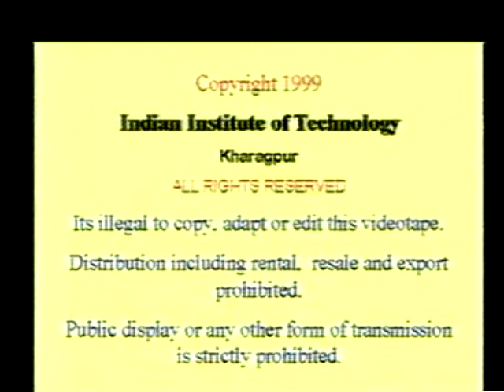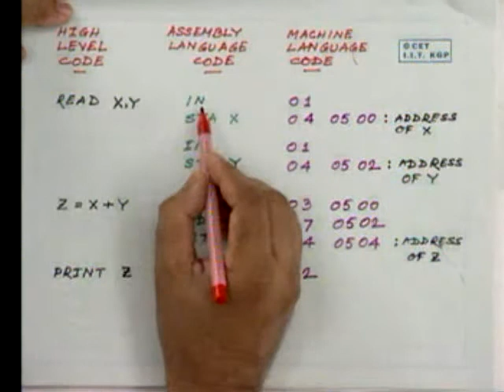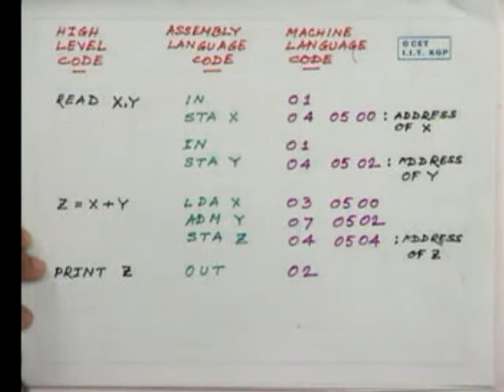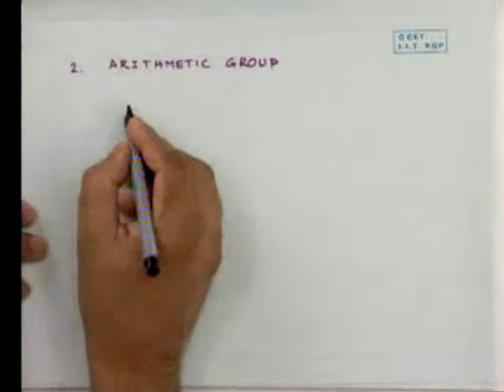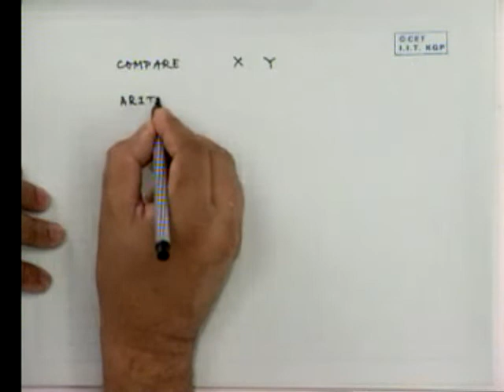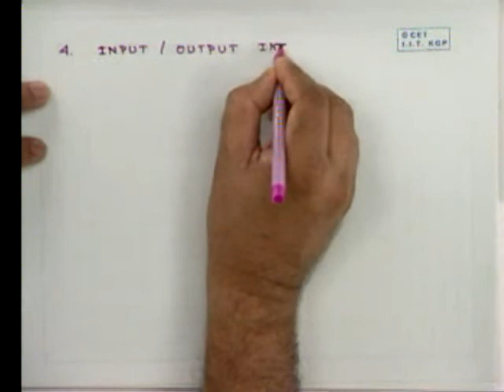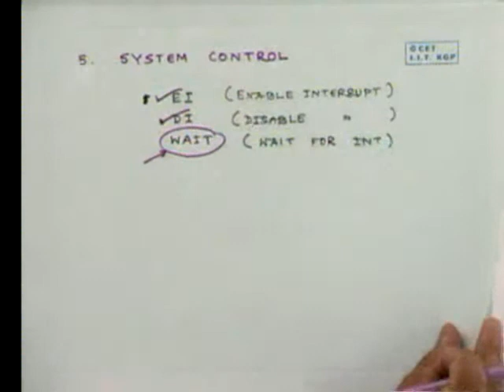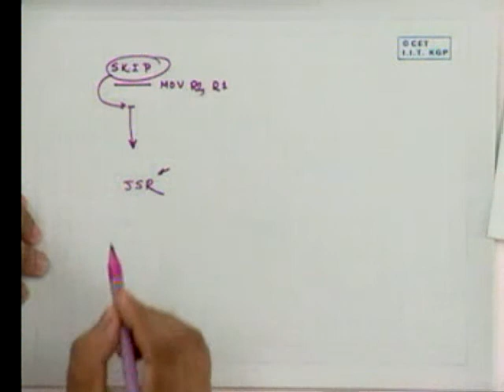CPU Introduction Set & Addressing Modes - I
Computer science lecture from IIT Professor
Computer Architecture & Operating Systems